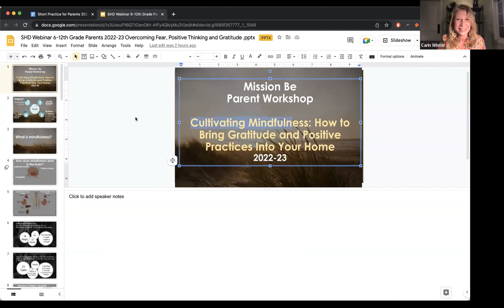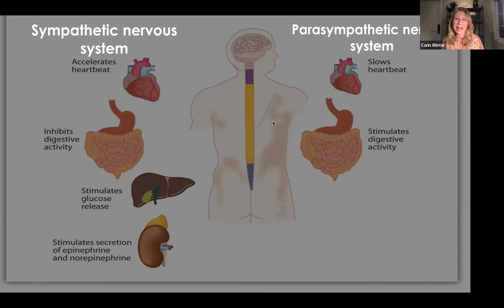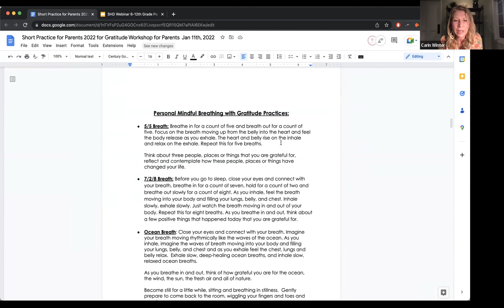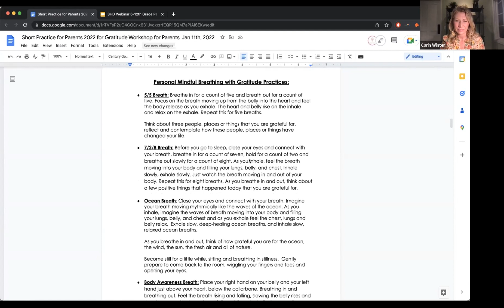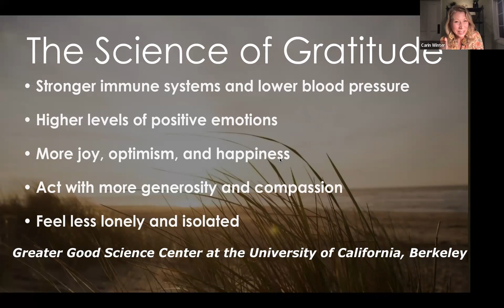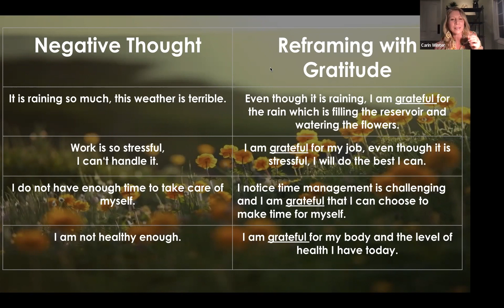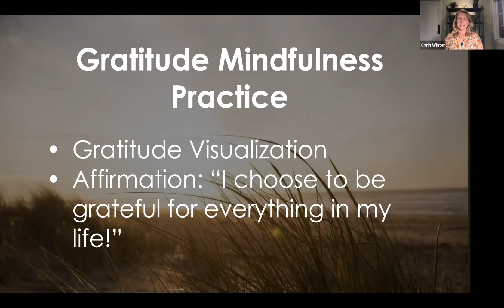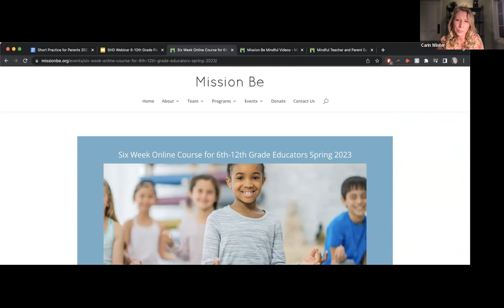Cultivating Mindfulness: How to Bring Gratitude and Positive Practices Into Your Home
How can you cultivate mindfulness? In this video, Carin Winter, LMSW, founder and CEO of Mission Be, a mindfulness-based nonprofit organization, guides you on how to bring gratitude and positivity into your lives, homes, and families.

To learn more about Carin and Mission Be, visit their